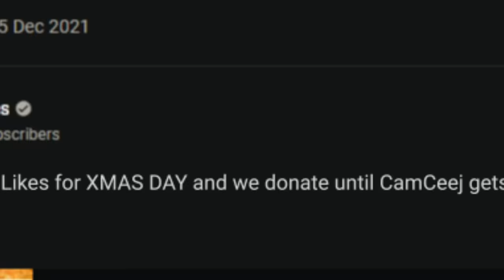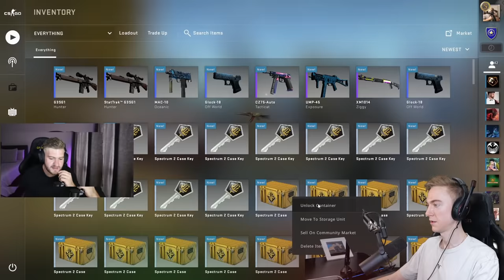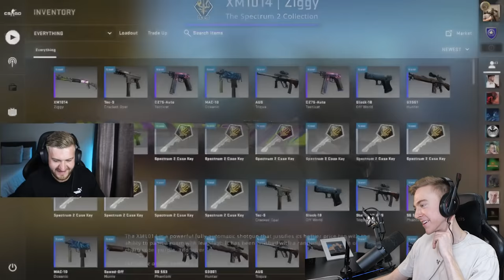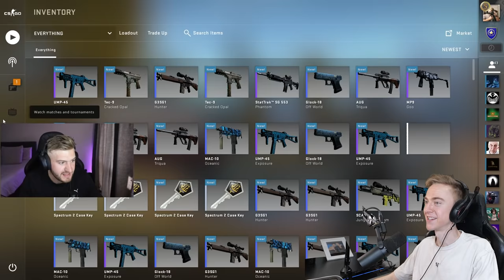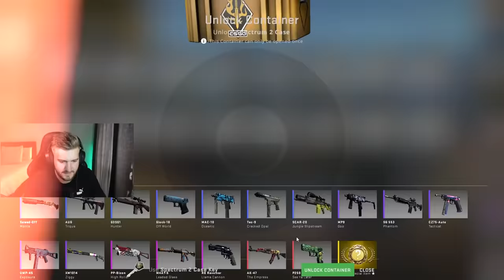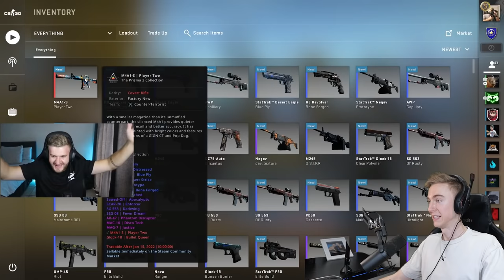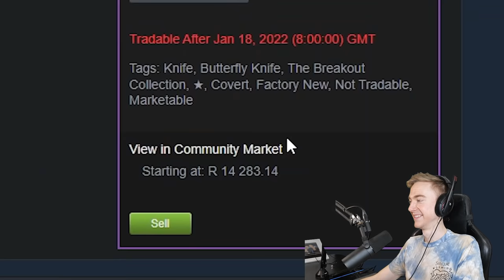Donating a small streamer until he opens his first KNIFE!!?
10,000 likes, and more wholesome content incoming.
Today we re-visited camceej because you guys smashed the like goal on our last donating to small streamer video, so it was time...

MIGfMA0GCSqGSIb3DQEBAQUAA4GNADCBiQKBgQCna0UmhYIZ8lSpCWBp4KbGEoeroKj0HJf/XC8547q7qx4IAZpYv6ZePa8/lxFJaS0Ztju2L59sFRZtQ2DYZolMSL0v9hEevUedYNmOTu7YLFpEWunmKwLhjGGGqFSXm6EOrs+ukPtCv4mXTVBrI08kB474qNlH8m+zYSx8l+mJ1wIDAQAB